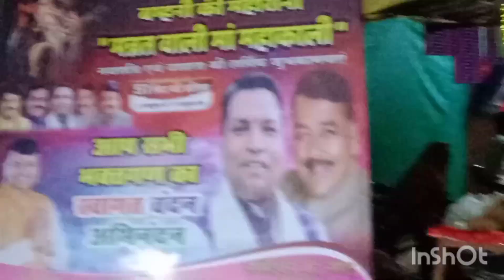jabalpur #2024 mahakali barela mannat valimai bamhani mela #2024 #51